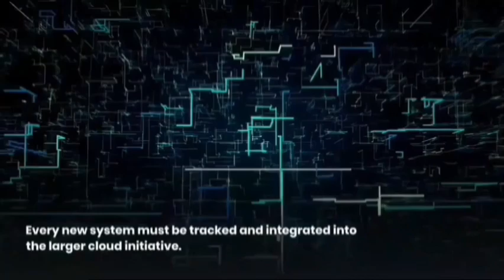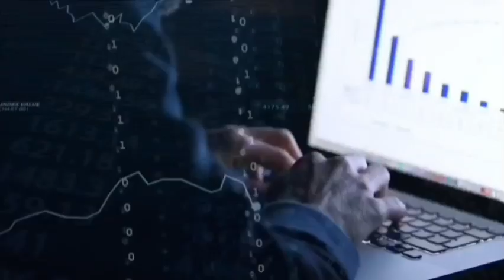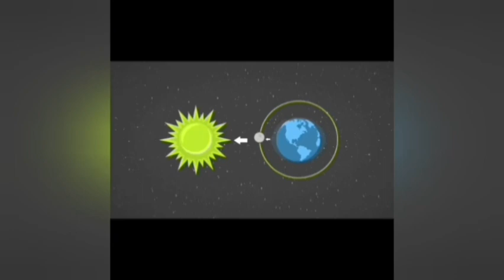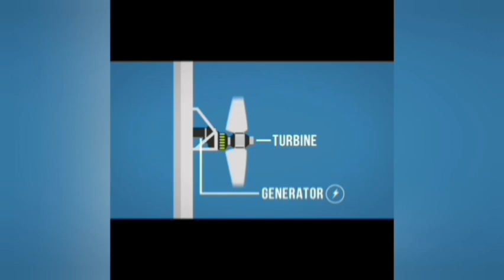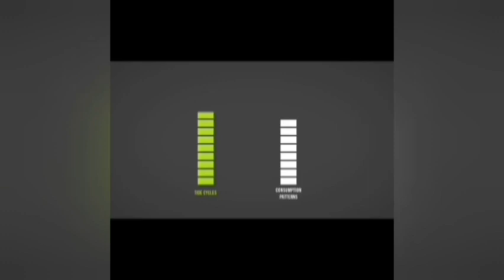more about engineering